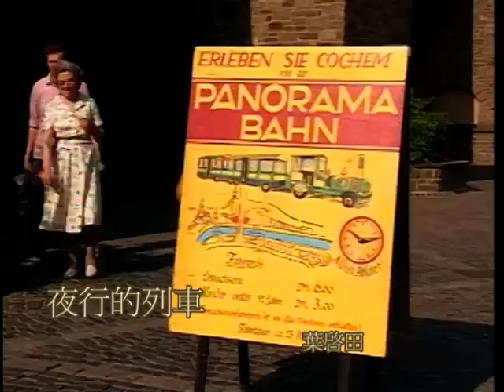葉啟田-夜行的列車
一.看著伊   心愛的彼個人
   來到火車站欲相送   走甲心茫茫
   乎伊來傷心真正不甘
   為著阮目眶紅   可憐伊一人
   月台的電鈴已經響亮
   催阮欲起行  我總是為著  妳咱的美夢
   才離開分西東  妳著忍耐喔

二.叫一聲   心愛的彼個人
   夜行的列車也起行   無奈再會啦
   車窗外看伊站踮治彼
   一時我心疼痛   為伊哮出聲
   不是我無情欲來拆散
   這是咱運命  為咱的幸福  才著來出外
   再會啦心愛的  妳著保重喔